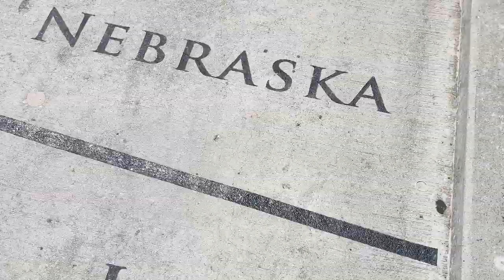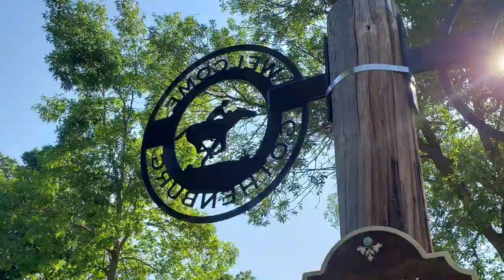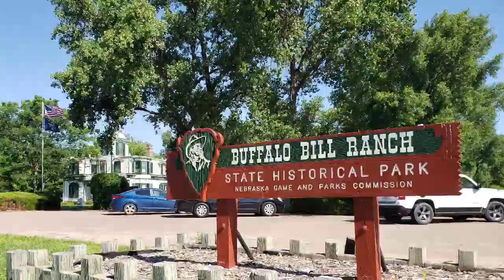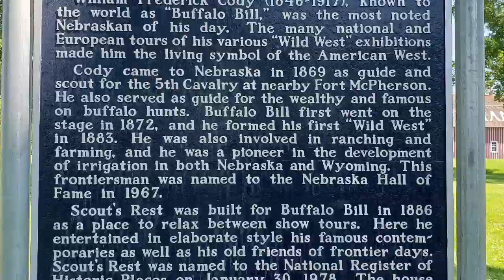2019 summer vaca 1 and 2